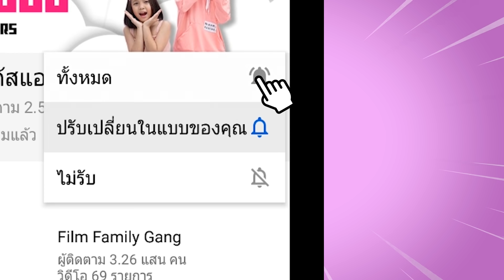หนังสั้น เมื่อพ่อขี้โกงลดน้ำหนัก(ซิทคอม)